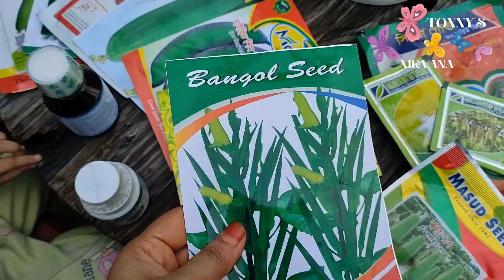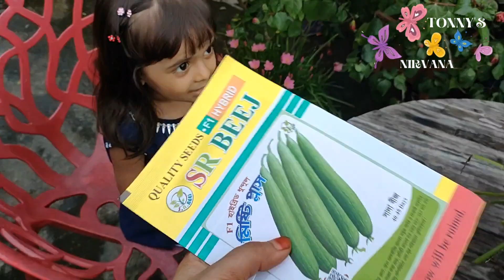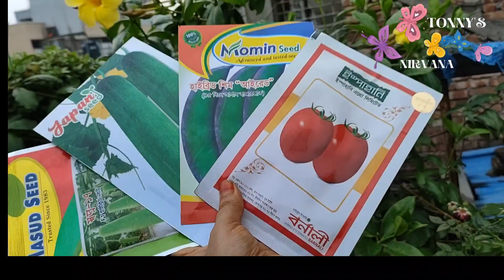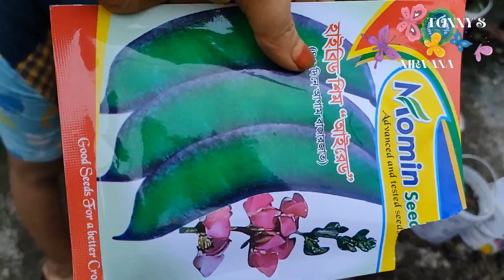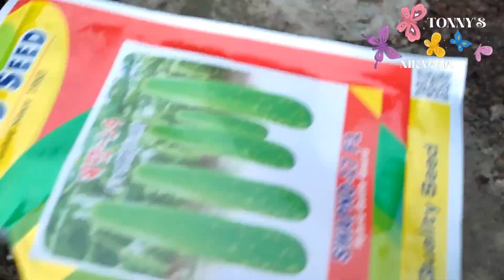ছাদ বাগানে সামনের সিজনের জন্য কিছু নতুন গাছ লাগানোর প্রস্তুতি নিলাম।@Annisasfantasyworld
ছাদ বাগানে সামনের সিজনের জন্য কিছু নতুন গাছ লাগানোর প্রস্তুতি নিলাম।
যেহেতু আমার ছোট্ট একটা বাগান আছে। সেই বাগানে ফুল ফলসহ কিছু সবজির গাছ রয়েছে। সামনের শীতের সিজন আসার আগেই আমি শীতের কিছু গাছ লাগানোর প্রস্তুতি নিয়ে নিলাম। আমি লাউ গাছ,সিম গাছ, টমেটো গাছ ও শশা গাছের বীজ রোপন করলাম। সবাই দোয়া করবেন যেন আমি ফলন ভালো পাই। আমার পরিশ্রম যেন সার্থক হয়। কারণ ছাদ বাগান যারা করেন তারা নিশ্চয়ই জানেন যে এটা একটা অনেক পরিশ্রমের কাজ।